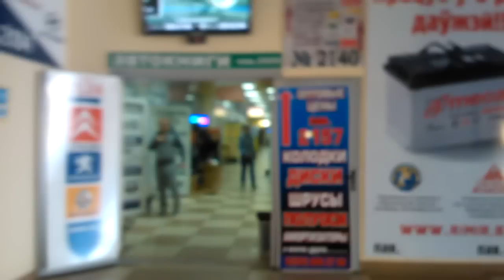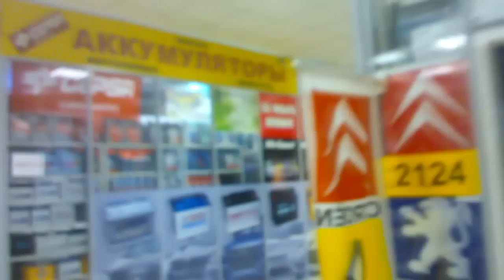🚗⭐Minsk city. Обзор рынка Ждановичи г.Минск.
Рынок автозапчастей.Строительный рынок.Салон Гранд.